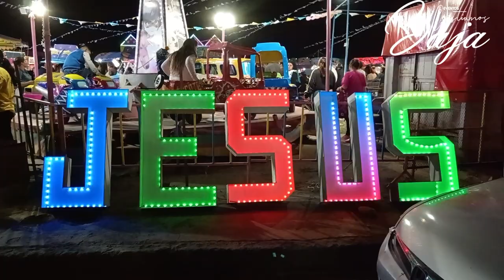festival cristo vive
El día de ayer 31 de octubre se llevo acabo la 5ta edición del Festival Cristo Vive el cual tiene como objetivo celebrar la luz y no las tinieblas.

En esta ocasión se llevo acabo en la calle Tecate 1000 Jardín Dorado 22200 en Tijuana, en donde se realizaron dramas, Hot dog, elotes, dulces juegos mecánicos, juegos de feria, música en vivo todo completamente gratis en un ambiente 100% familiar.

Al lugar se dieron cita cientos de personas que disfrutaron de lo ya antes mencionado y donde también personas decidieron hacer un cambio aceptaron a Jesús y presentaron a sus hijos delante de Dios siendo un festival completamente lleno de la gloria de Dios.